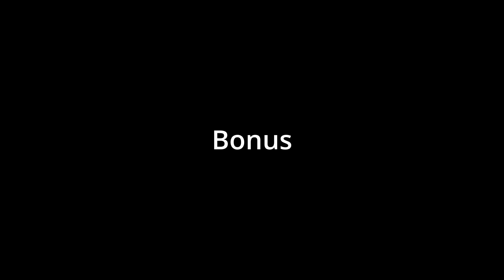1v3 Clutch while playing with toxic skye and iron 1 viper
E
The skye is actually bad no cah so me and Annazes hard carry the shit out of him